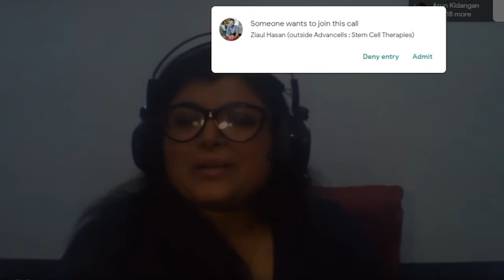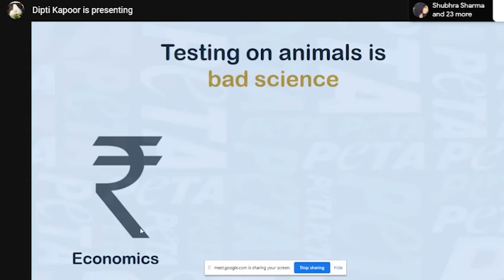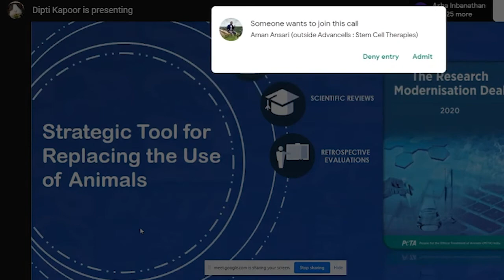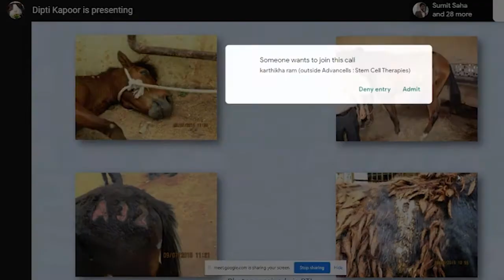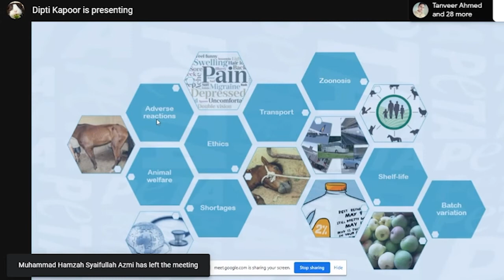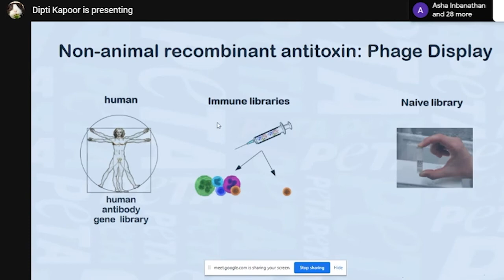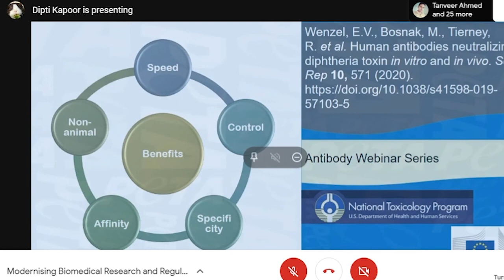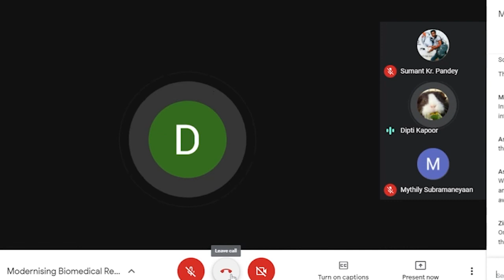Modernising Biomedical Research and Regulatory Testing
Modernising Biomedical Research and Regulatory Testing presented by Kosheeka where Dr. Dipti M. Kapoor (Advisor, PETA India) will be discussing the legal and scientific rationales for the use of non-animal methods in biomedical research and regulatory testing.

The use of animals for trying to understand human disease or to predict human responses to chemical exposure has long been the dominant paradigm in biomedical research and regulatory testing. However, the lack of reproducibility of animal tests and the failure of data obtained from them to be applicable to humans have been serious concerns in the scientific community.
Dr. Dipti is currently working with PETA India as a science policy adviser. She is one of the founding members of the society for alternatives to animal experiments-India, a life member of the Indian Immunology Society. She is a member of the expert committee of the Bureau of Indian Standards. She is an active member of several expert committees under the Ministry of Health and Family Welfare, India as an expert in non-animal methods and global trends and harmonization.